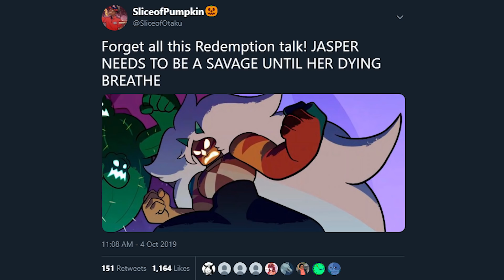Jasper Returns w/ Homeworld Lapis Lazuli Gems! Lapis Character Arc - Steven Universe Future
Lapis Lazuli has her work cut out for her with two new homeworld gems from the same cut come with Jasper to Earth in Steven Universe Future!

Thumbnail Art:
►ArtwithKoda